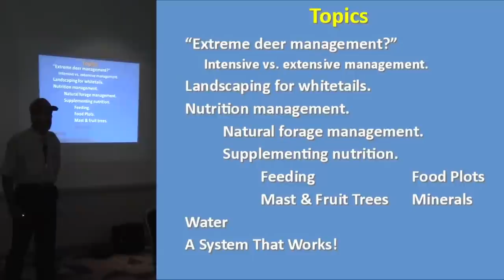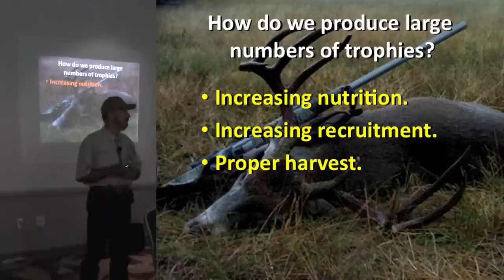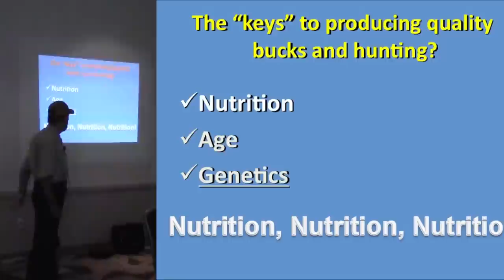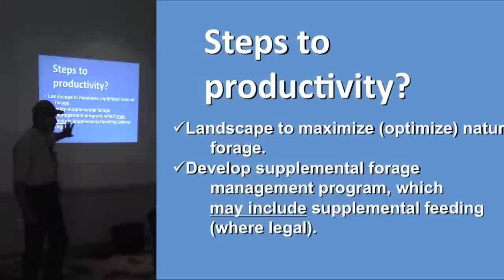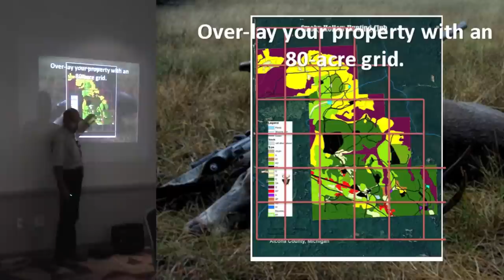Part 1 - The Dr. Deer Forage Management System: A Revolution in Whitetail Management